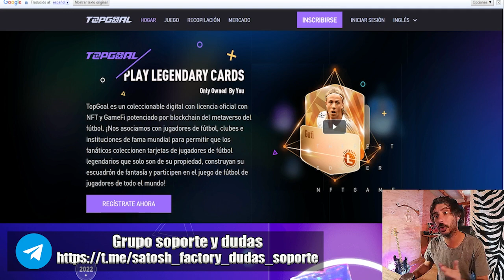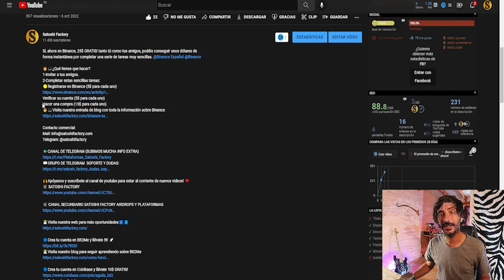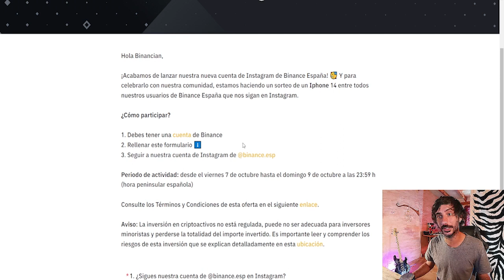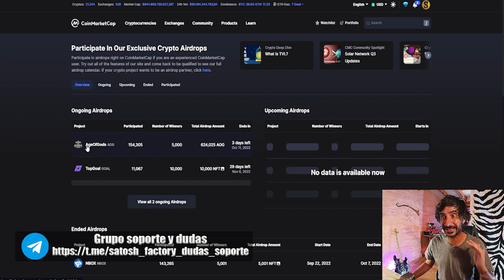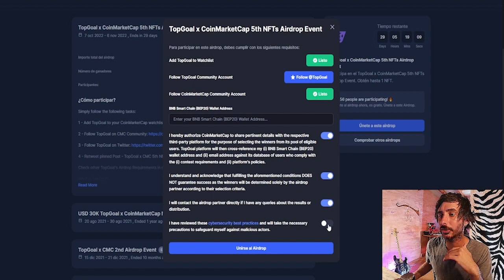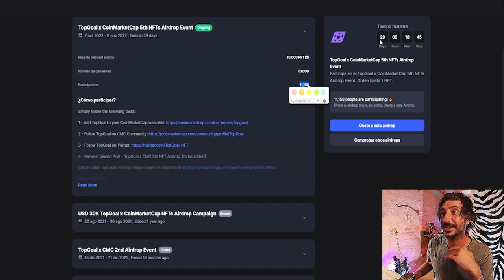🎁AIRDROP NFTS TOP GOAL EN COINMARKETCAP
Nuevo airdrop en Coinmarketcap del proyecto top goal

BINANCE TE REGALA 25$ GRATIS!
🧑‍💻¿Qué tienes que hacer?
1-Invitar a tus amigos.
2-Completar estas sencillas tareas:
🟡Registrarse en Binance (5$ para cada uno)
Verificar su cuenta (5$ para cada uno)
Hacer una compra (15$ para cada uno)

LLÉVATE UN IPHONE 14 GRATIS CON BINANCE
Instrucciones:

BTC: 1HC6tW9t6uPyfE6gVr4RLzEinzu1Xb7jBx
ETH: 0x314946c00730Db7793A58388ce60CaB65BCFF135
LTC: LMgkVTcpyHGABnRuGw4fMrrhRUsFuUZYS3
DOGE: DGL6oA9MUMDiEszJeE2CMBwjcrMzBP7Nfb